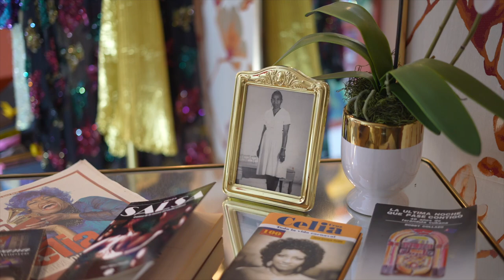Omer Pardillo presenta Celia Forever, una muestra con los objetos de la Guarachera de Cuba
Omer Pardillo Cid presenta Celia Forever, una muestra con los objetos de la Guarachera de Cuba que se presenta en el Tower Theater en la Pequeña Habana de Miami.